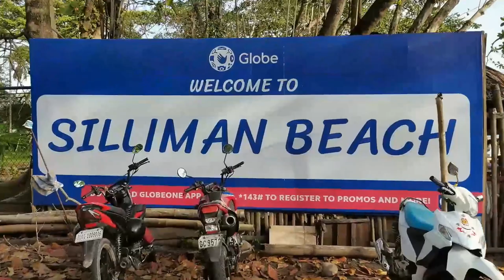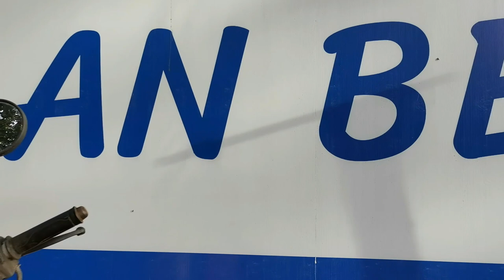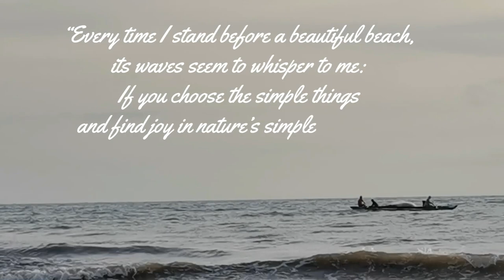Silliman Beach: Walk With Us | Brgy. Bantayan, Dumaguete City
Hello everyone!
I am back again with another video, this time featuring our Silliman Beach, once known also as Bantayan Beach.
Silliman Beach is located in Brgy. Bantayan, Dumaguete City.
So come walk with us in Silliman Beach and enjoy the view.

This video features two songs 🎤:
Someday by Alex G
You Raise Me Up by Josh Groban

Stabilization by
Video taken by

✅ Comment to share insights, give opinions, greet or maybe suggest what content to do next 😘

Till then, ENJOY MIZI PEEPS! ❤️

Title: YOU RAISE ME UP - JOSH GROBAN (COVER) LYRICS NO COPYRIGHT SONG

SONG: Someday
ARTIST: Alex G
GENRE: Pop
TYPE: Vocal